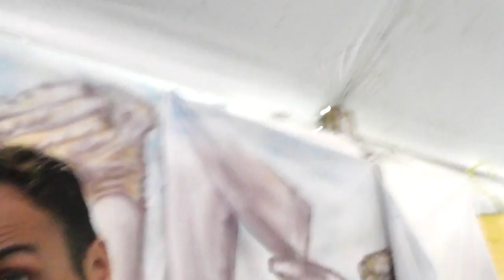ZIAD HAGE ST PETERS FESTIVAL 2014 IN WINDSOR ON ONT CANADA 066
JUNE 28.2014 TO TODAY IS JULY 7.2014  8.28am